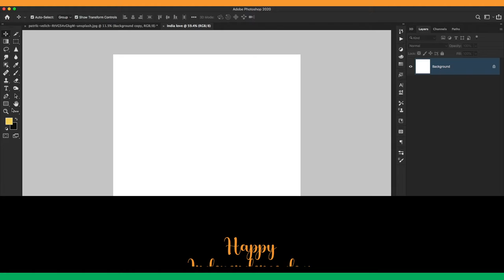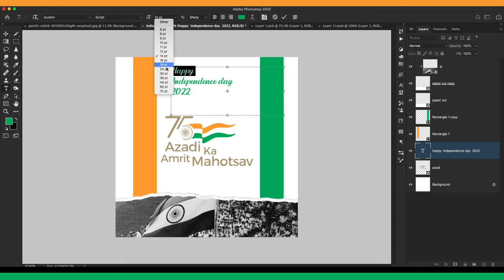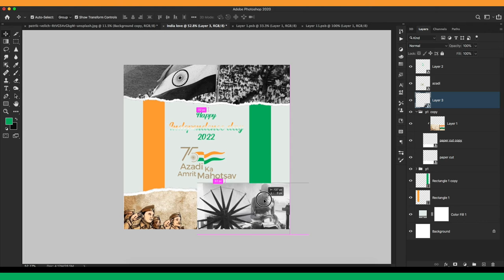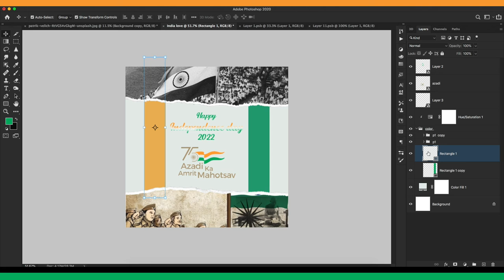Happy Independence Day 2023 - 76th Independence Day of India Design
Happy Independence Day 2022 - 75th Independence Day of India Design
Happy Independence Day 15 august to all my friends, Monday 15,08,2022 75th year of Independence Day of India. I want to dedicate some design for this 75th of Independence Day of India with my respective Indian family and all my friends from anywhere to see my video.

creative idea